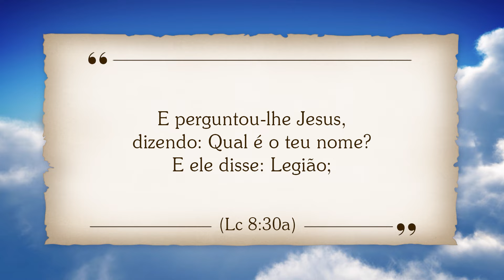DE POSSESSO A PREGADOR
Nesta mensagem, Juanribe Pagliarin aborda a transformação do homem gadareno, de um estado de possessão demoníaca a um pregador do que Deus fez por ele. Este é um poderoso exemplo de libertação e redenção nas Escrituras. Assista.

Lembre-se de se inscrever aqui no meu canal, curtir, comentar, compartilhar e assistir à vontade!

Um oferecimento dos Pregadores Do Telhado. (Mateus 10:27).

Fique na bênção e na Paz do SENHOR.

Juanribe Pagliarin